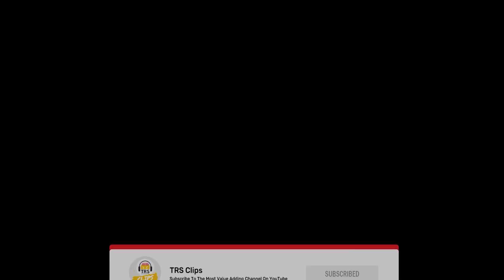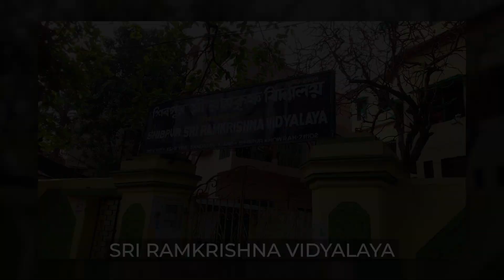Evil Side Of Entrepreneurship Nobody Talks In This Generation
Follow Vishnu Prasath's Social Media Handles:-

Today on the show, we have with us Vishnu Prasath. He is a serial entrepreneur, investor, and along with all that a health enthusiast and a yoga teacher. He started his entrepreneurial journey at the age of 13 years, with an internet startup, which was his own blog. Soon after, being successful in his ventures, he chose to drop out of his school, at a time where hardly we used to her stories of people dropping out of school/college. Today, after applying his so many years of experience of business, he is building Supercluster Pi.